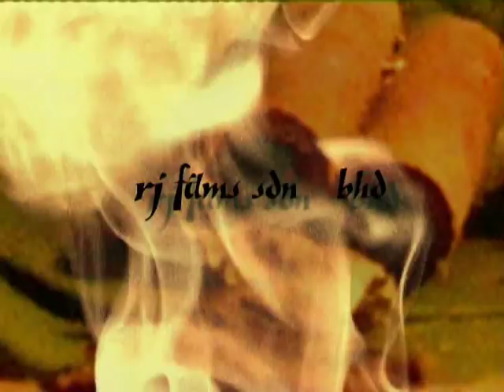Tuah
Tuah title sequence 2003